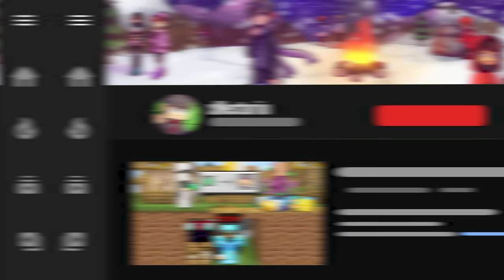Minecraft, But You Can Craft Super Structures...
👍  5 Likes?

👉  Thumbnail & Idea Inspo:  @Fru.